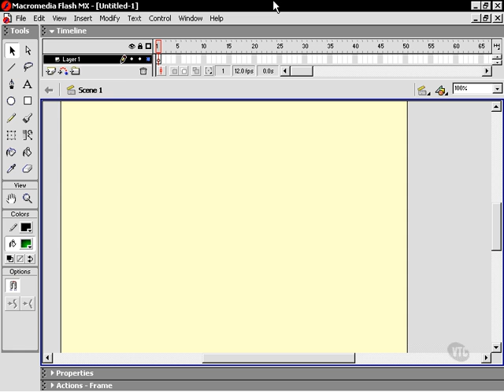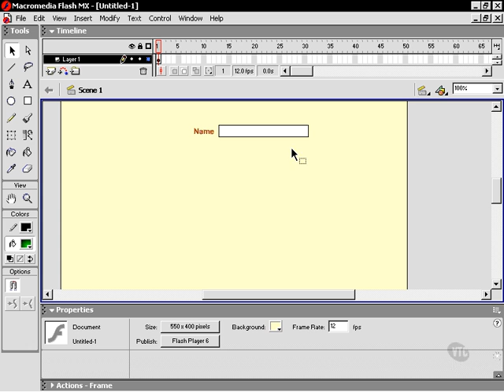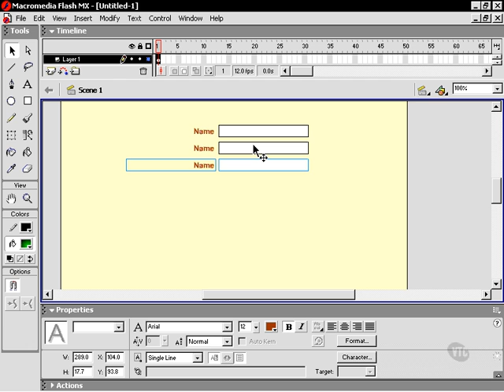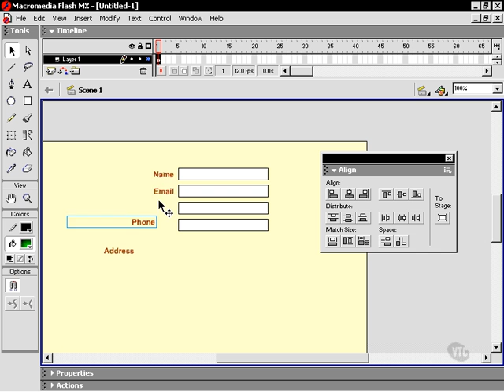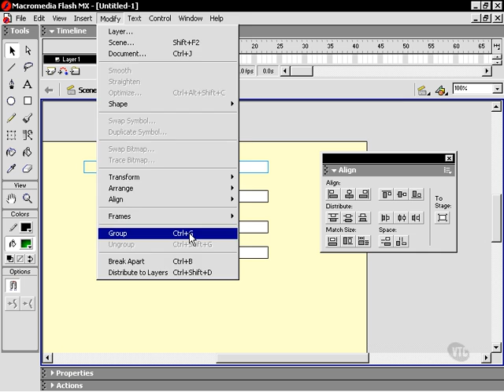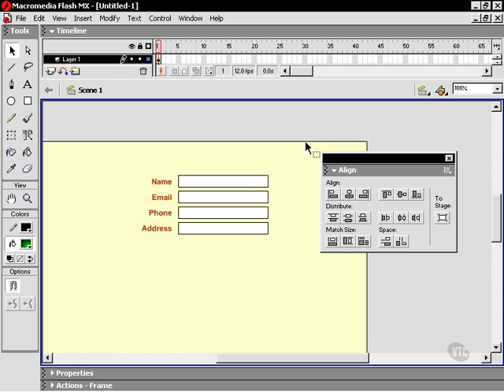Video Tutorial 81 Sobre Macromedia Flash Mx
Agrupando y Alineando